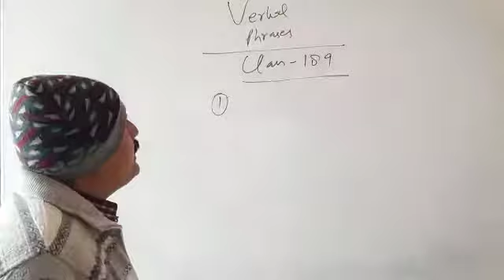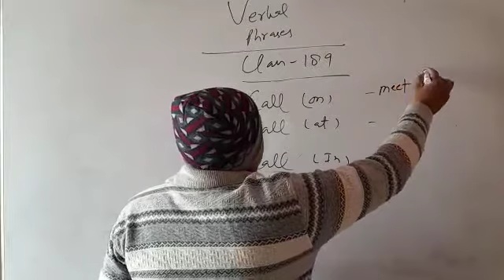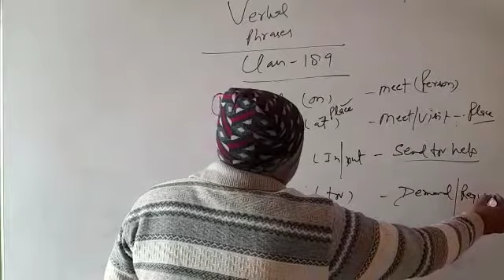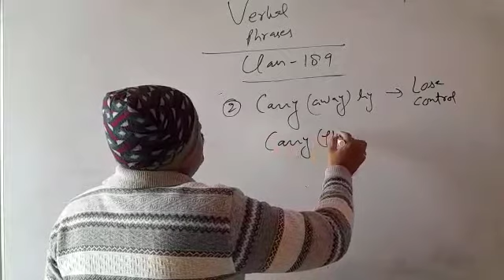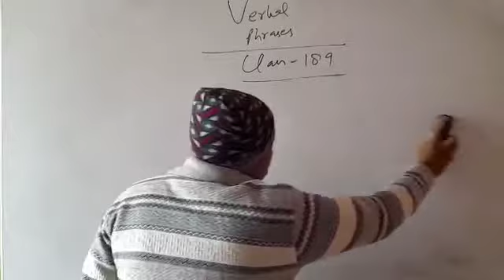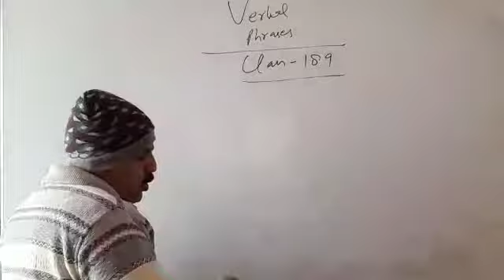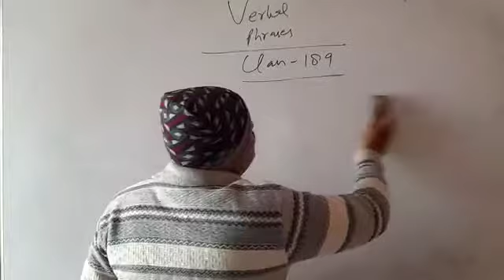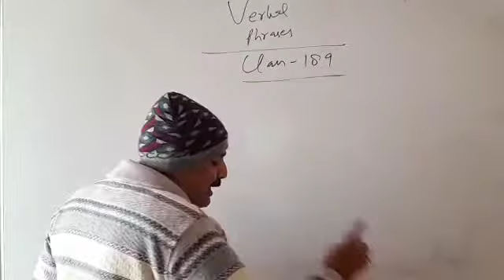class 18 verbal Phrases